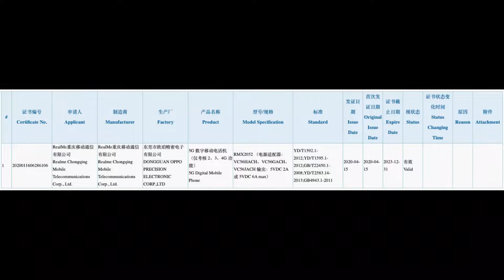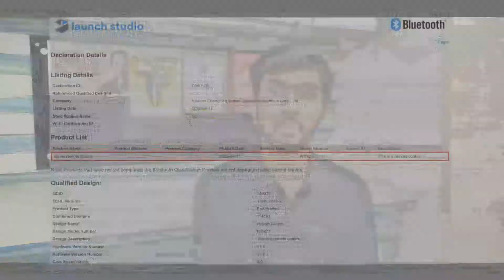Realme X3 5G Specs,One plus 8 India,iPhone SE 2020,Realme TV,MI Robot Vacuum+Mop,RN9,TALK-ON-TECHS#1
Hii guys Welcome back to the channel guys and this is the 1st video for our new series Talk-on-Techs #1
Know everything about technology in just mins.
In these videos, I will try and update you with the tech world in just mins..
Let's start with something new with God's blessing.

NOTE : All content used is copyright to Techy Farishta,